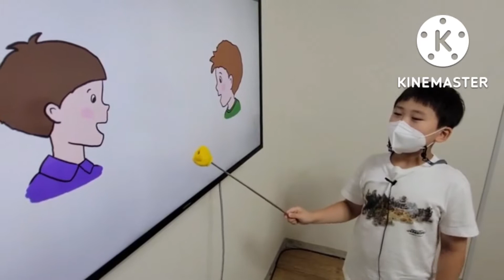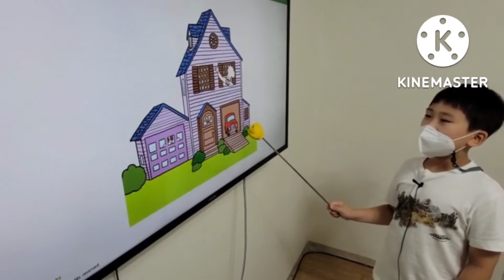주현이의 영어공부(We Eat Dinner in the Bathtub)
주현이가 ERC 영어교습소에서 한 영어공부입니다~^^
주현아♡ 잘했어👍